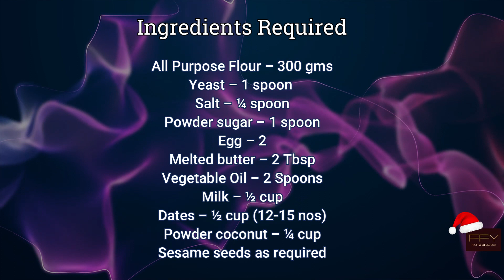Dates Pastry Recipe | How to make easy date pastry | Feastforyou®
*Please hit the CC button for More subtitles*

Ingredients Required :

Yeast – 1 spoon
Salt – ¼ spoon
Powder sugar – 1 spoon
Egg – 2
Melted butter – 2 Tbsp
Vegetable Oil – 2 Spoons
Milk – ½ cup
Dates – ½ cup (12-15 nos)
Powder coconut – ¼ cup